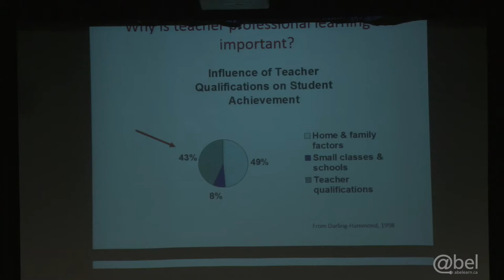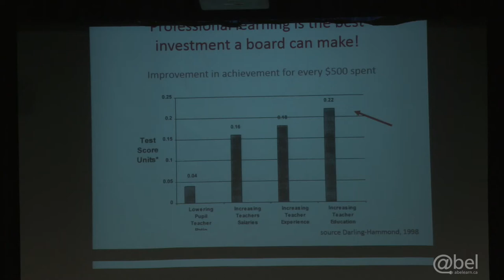Dr. Ron Owston intro at the 2015 Education Symposium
Dr. Ron Owston, Dean of York University's Faculty of Education,  welcomes guests to the 2015 Education Symposium.